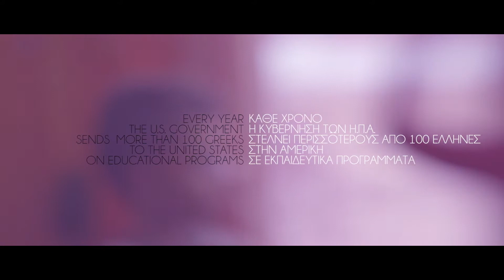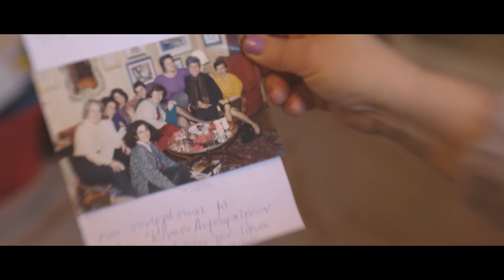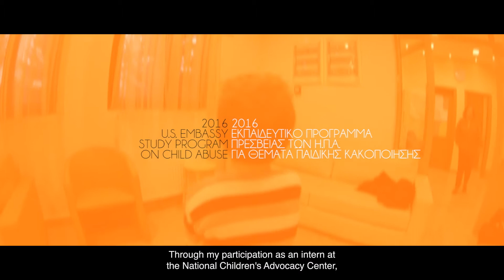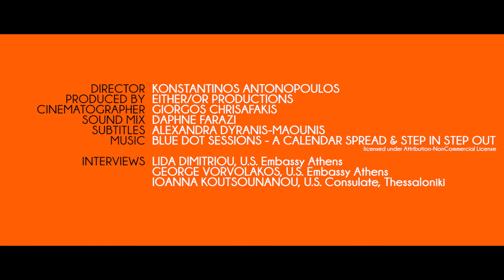Women Changing Greece Episode 4: Be Bold for Human Rights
"Women Changing Greece" is a new series of short documentaries produced by the U.S. EMBASSY ATHENS, where 9 women talk about their educational visits and experiences in the United States that acted as catalysts for changes that pushed them to become leaders in Greece.

In the fourth and final episode, two women share their U.S. experience, fighting for human rights.

Theodora Niopa, Social Worker at the Πρωτοβουλία για το Παιδί , participated in 2016 at the U.S. Embassy Educational Program on Child Abuse Issues. "A piece of my own personality and a piece of the personality of the child are connected on a daily basis, and this over time is shaping up and you see that a relationship of trust is created. Perhaps for some children it is the first relationship of trust they have in their lives," she says in the video.

Niki Roubani, President of the European Network of Women, took part in an International Visitor Leadership Program (IVLP) in 2002 on Human Trafficking. "We've been through major economic adventures, we've been threatened, chased. Especially people who make money, because violence makes money. Trafficking makes money, as much as drugs, and even more," she says in the video.